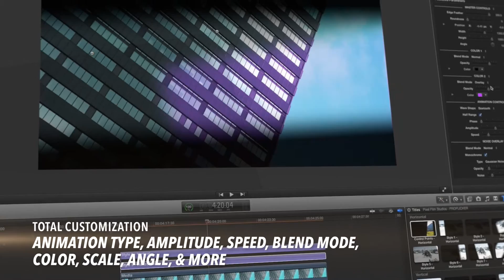Pixel Film Studios - ProFlicker - Flicker Effects - Final Cut Pro X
ProFlicker
Flicker Effects for Final Cut Pro X
With ProFlicker from Pixel Film Studios users now have the ability to simulate lens flicker effects with total control over overall look and feel leaving room for endless possibilities all within Final Cut Pro X. Users have total control over color, blend modes, shape, amplitude, speed, noise, and more. With easy to use on-screen controls users can alter the overall position, angle, height, width, and custom shape points with a click of a mouse.
Flicker Effects in FCPX
With ProFlicker users now have the ability to apply a custom flicker effect on top of their footage all within Final Cut Pro X. ProFlicker offers full customization over overall look and feel. As a title effect overlay users can stack multiple presets to generate a new look every time. Users have total control over roundness, overall position, angle, blend mode, wave shape, amplitude, speed, and more all with a click of a mouse.
Infinite Possibilities
With ProFlicker users have total customization over each preset leaving room for infinite possibilities. Users can alter roundness, edge feather, blend modes, color, animation type, range, phase, amplitude, speed, noise, and more. As a title effect overlay users can stack and many presets as they would like and generate a new look each and every time all within Final Cut Pro X.
On-Screen Controls
With ProFlicker on-screen controls users have total control over height, width, overall position, angle. With the control point presets users can generate a custom shape of their own with position control over each corner. With on-screen controls users can make desired alteration with a click of a mouse all within Final Cut Pro X.
ProFlicker was professionally designed to work seamlessly inside of Final Cut Pro X. As an effect, each ProFlicker preset can be dragged and dropped onto media and previewed in real time. With the published parameters found in the FCPX inspector, users have the ability to make further adjustments with just a few clicks of a mouse.